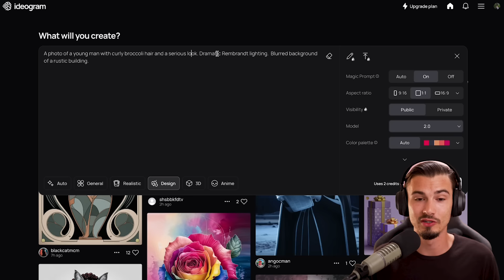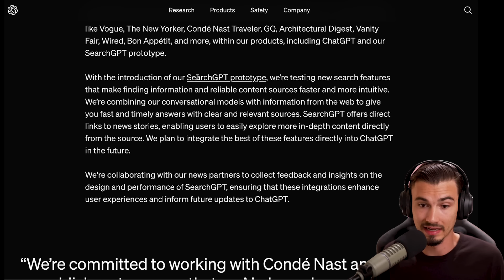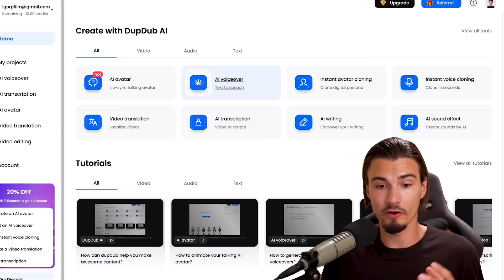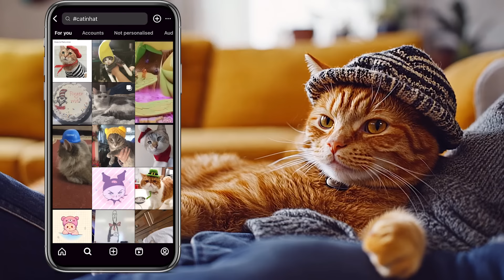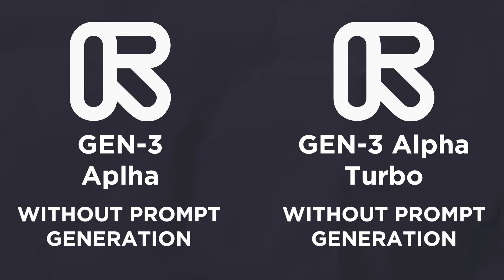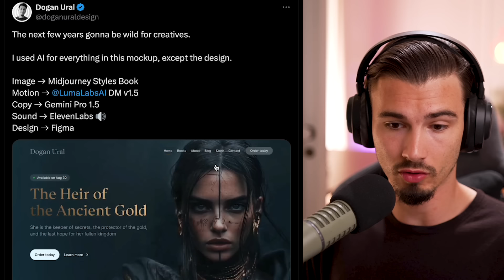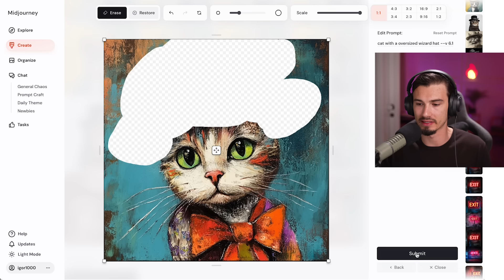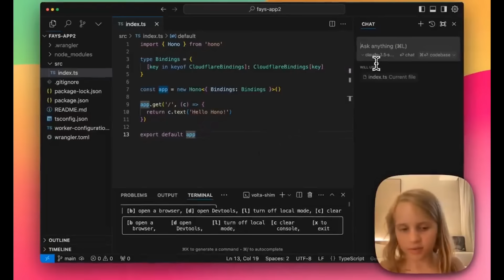AI Search Innovations, Grok 2 Large & More Use Cases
In today's episode we have a look at the AI search landscape and releases and break down all of this week's progress in AI image and video generation.

Prompts:
0:00 What’s New?
0:24 SearchGPT & Alternatives
3:12 Grok 2.0
4:39 GPT-4o Fine-Tuning
5:29 ElevenLabs Reader
6:31 DupDup
9:56 AI Video & Image Innovations
10:48 Gen-3 Alpha Turbo
12:58 LTX Studio Update
13:28 Dream Machine 1.5
15:55 Free Midjourney
18:24 Ideogram 2.0
20:29 AI in the World